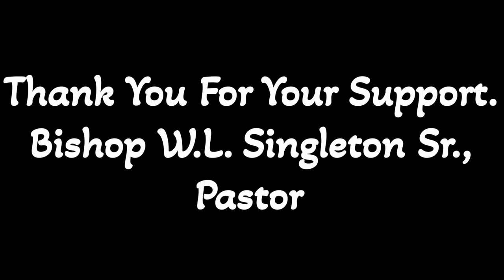Evng C. Toston… “The Dirty Dishrag”